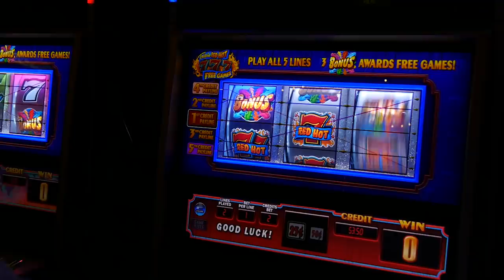Orígenes e Historia de los Casinos, parte 2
En esta nueva entrega veremos el surgimiento del juego en New Jersey y en Africa, así como el nacimiento de la Capital Mundial del Juego, Macao, impulsada por un personaje emblemático en el mundo de los Casinos.